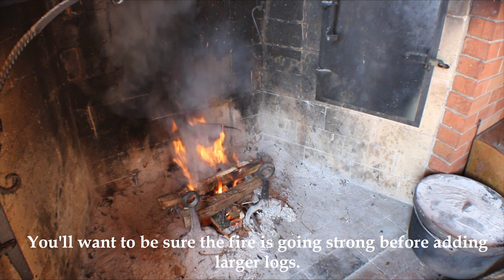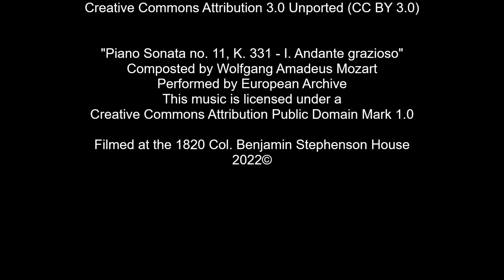Making a Fire, Part 1: Flint & Steel (Bonus Lesson: How to Make Charcloth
How did our forefathers and mothers light their fires before the invention of the match? They used flint, steel, charcloth, and tinder. In this video, we'll show you how we start our fires in the 1820 kitchen...and throughout the site. Included is a bonus lesson on making charcloth; an essential component of this process.

"Arden-Taylor Carry On Bach 1 Bach Goes To Sea"
Composed by Paul Arden-Taylor
Performed by Academy Wind Trio

"Piano Sonata no. 11, K. 331 - I. Andante grazioso"

Filmed at the 1820 Col. Benjamin Stephenson House
2022©